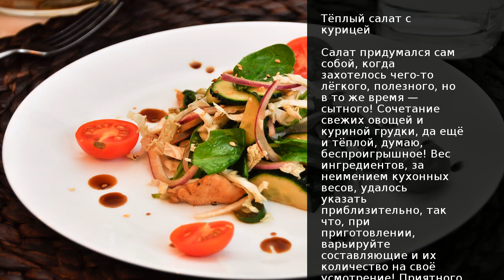Тёплый салат с курицей . Рецепт от шеф повара Максима Григорьева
Салат придумался сам собой, когда захотелось чего-то лёгкого, полезного, но в то же время сытного! Сочетание свежих овощей и куриной грудки, да ещё и тёплой, думаю, беспроигрышное! Вес ингредиентов, за неимением кухонных весов, удалось указать приблизительно, так что, при приготовлении, варьируйте составляющие и их количество на своё усмотрение! Приятного и лёгкого вам аппетита!